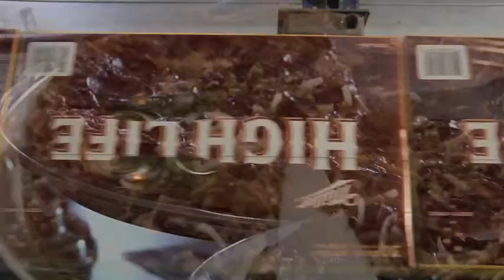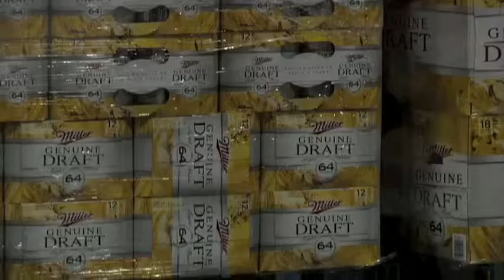Portrait of a Distribution Network